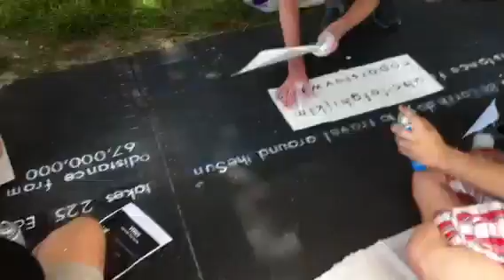Vlog 25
Community service.